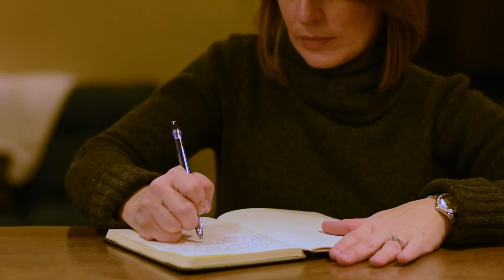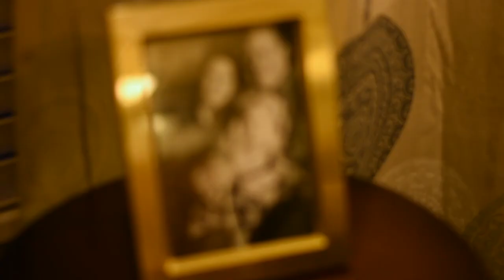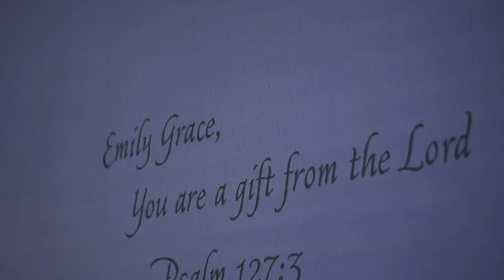Overcoming INFERTILITY - I stood in FAITH for my BABY!!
Lacey and her husband tried for over 6 years to have a baby and met with countless doctors leaving them frustrated.  God had given Lacey a vision of her daughter including her personality traits yet had to keep the faith during each and every setback. Then the GREAT PHYSICIAN, GOD ALMIGHTY, blessed them with Emily Grace!  Watch Lacey's testimony and be encouraged that infertility does NOT have the last word... GOD does!! 🙌